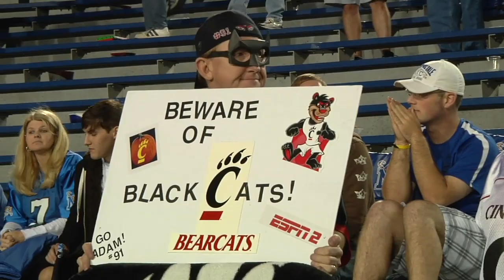UC Football: Memphis Highlights